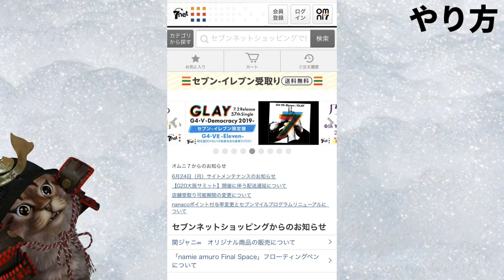2日間限定！LINEポイント最大20％還元キャンペーン開催 LINEPayでも対応ショップあり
【PR】 キャンペーン公式リンク

使用機材
マイク：Rode NT1A
キャプチャーボード：I-O DATA GV-USB3
オーディオインターフェース：YAMAHA AG03